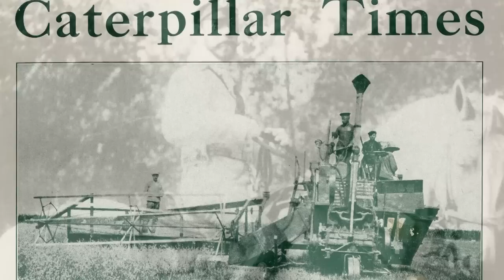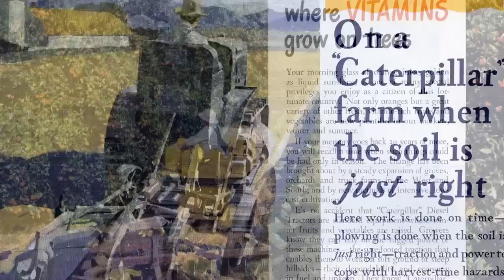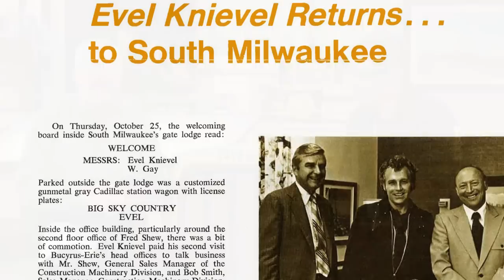Making History | Caterpillar Fans and Celebrities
It’s not often you can mention the likes of Charles Lindbergh, John Wayne, a famous Russian Czar or an infamous motorcycle daredevil by the name of Evel Knievel in the same conversation. That is, until you realize this eclectic group of people – big celebrities in their day – all share a Caterpillar connection. Corporate Archivist Lee Fosburgh shares their stories in this video.